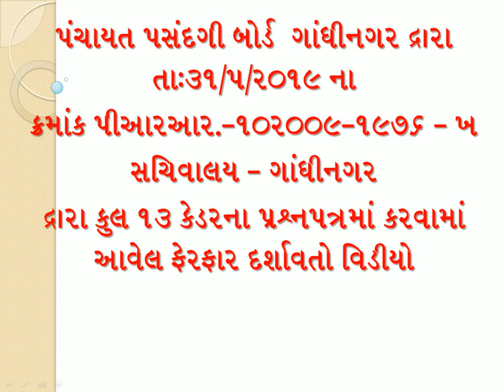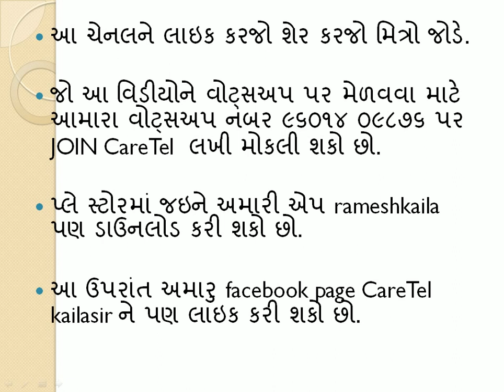MARK DISTRIBUTION FOR ANM-MPHW-MUKHIYA SEVIKA-STAFF NURSE - SI # RAMESH KAILA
BEST VIDEO FOR KNOWLEDGE OF MARK DISTRIBUTION ACCORDING TO NEW  CIRCULAR OF GSSSB - GANDHINAGAR